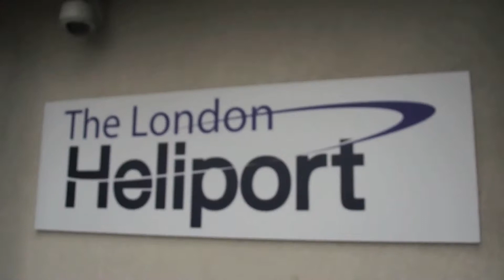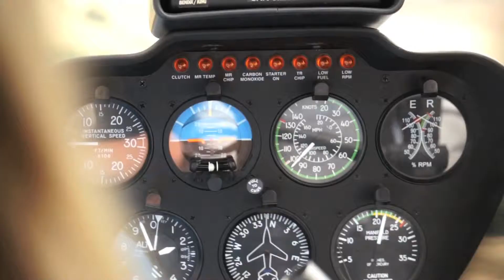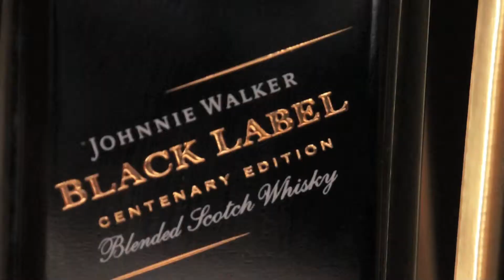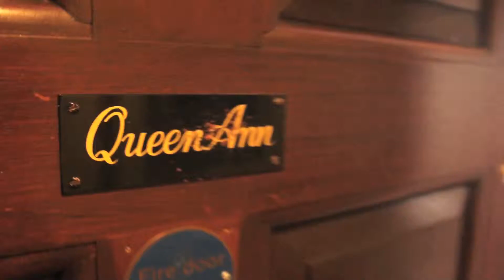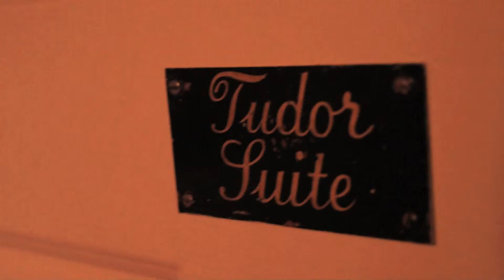EJB Events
Dame Emma-Jane's very personal touch makes all the difference to you the client.

As a former international sports women I know how to deliver a discreet input with strict confidentiality at all times, and being trusted to give a personal bespoke service to each and every client is a real privilege.

I have picked a creative, trustworthy and tenacious team who thrive on satisfaction of a job well done.

Our sporting connections both in the UK and abroad help complete our extensive portfolio.

Dame Emma Jane's aim is to make the impossible possible! With a 24/7 365 service around the clock which then can be totally tailored to your requirements.

What we offer:

Racing watch the race from a suite at the worlds first track side hotel
Personal shopping portfolio by appointment only
Bespoke holidays
Beauty, health & detox retreats
Professional chef to cook in the privacy of your home
Lunch on private dinner yacht on river thames
Country stately homes or mansions
Hiring your private island in the sea in the uk
Luxury tree house suites